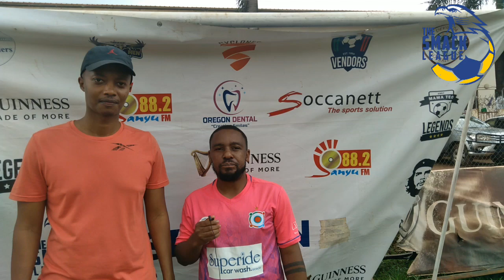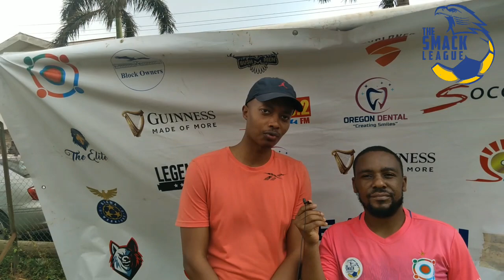Alks conceed late, fail to secure a point.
The Alks looked set to secure a point, however a late goal from Gladiators add more to their misery. FT Alks 0-1 Gladiators